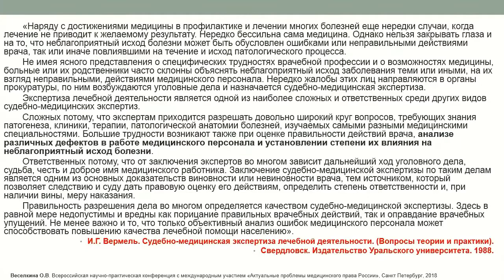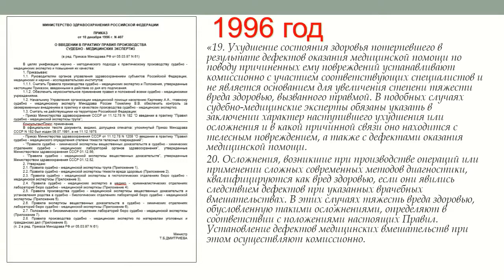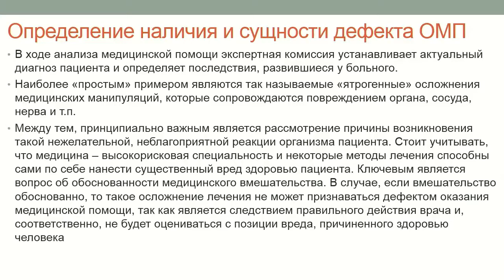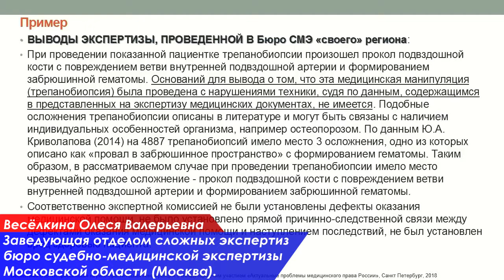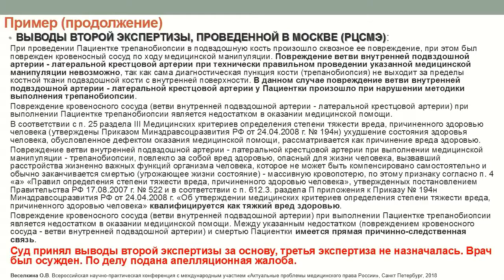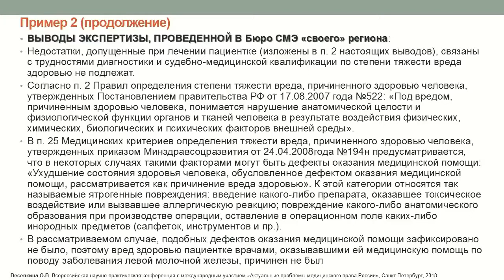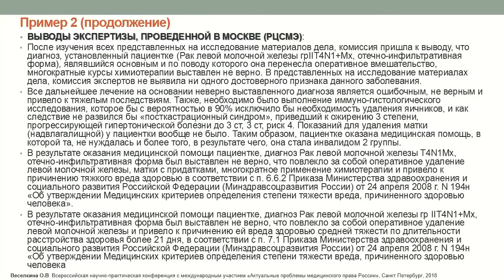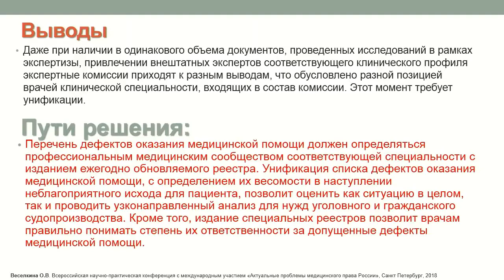Весёлкина Олеся Валерьевна. Актуальные проблемы медицинского права России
Спорные вопросы установления наличия и сущности дефектов оказания медицинской помощи при судебно-медицинской экспертизе. Весёлкина Олеся Валерьевна, заведующая отделом сложных экспертиз бюро судебно-медицинской экспертизы Московской области (Москва)